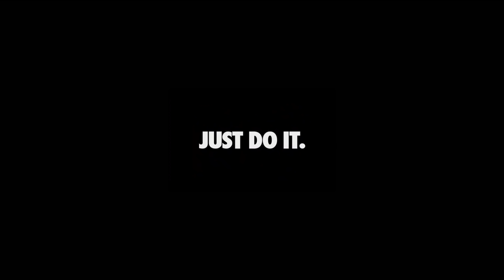Unlimited Mo Farah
The training is relentless. Day after day. Mile after mile. Race day is the easy part for Mo Farah. He spends months at a time away from his family, training at a high altitude camp in Ethiopia. He’s stood at the top of the podium before, but he knows if he wants to do it again and defy his limits, he has to keep climbing.